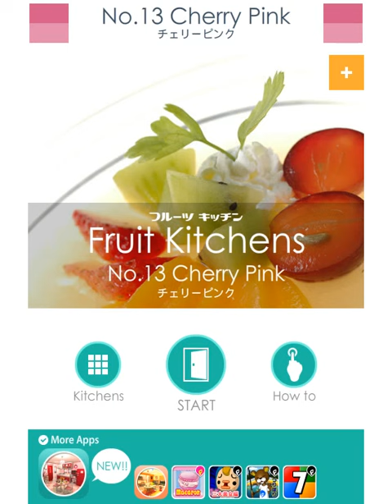(FunkyLand) Fruit Kitchen No.13 Cherry Pink walkthrough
ファンキーランド
フルーツキッチン No.13 チェリーピンク